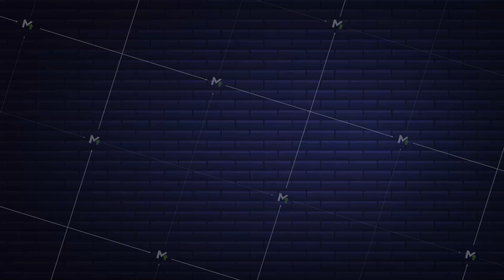Money, finance, payments. Set outline web icon. stock illustration.